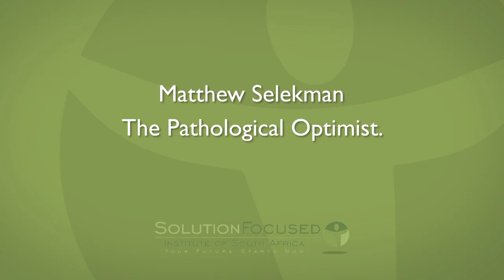The Pathological Optimist | Matthew Selekman | SFISA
Dr Jacqui von Cziffra-Bergs is a therapist, lecturer and author of Spreading the Solution Focused Approach to Practitioners and teachers in South Africa.